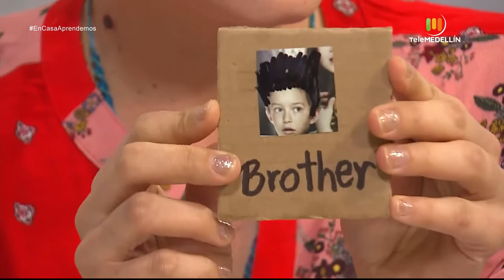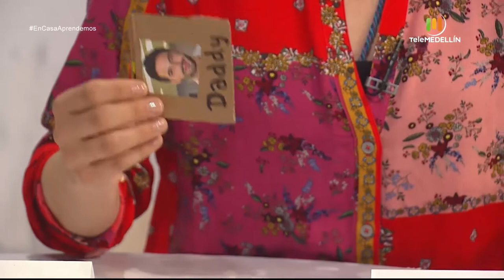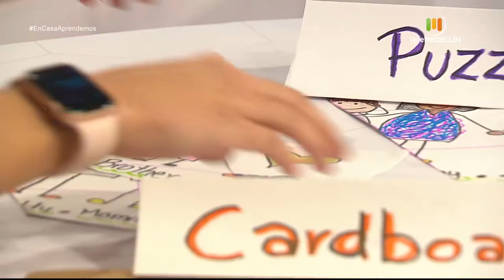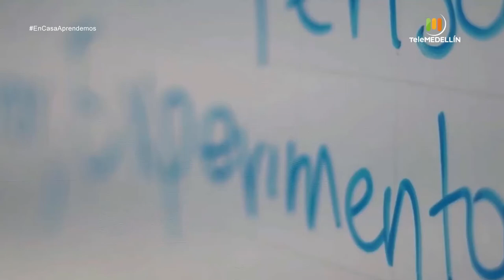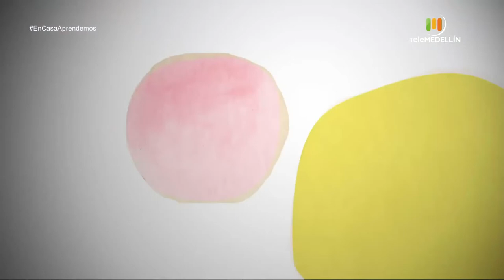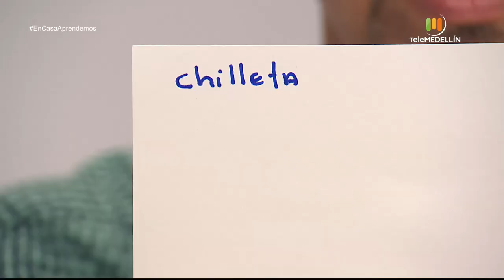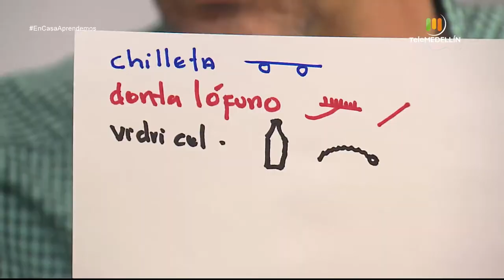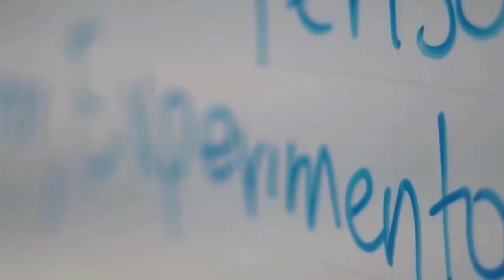En casa aprendemos con Buen Comienzo - abril 7 [Programa completo] - Telemedellín